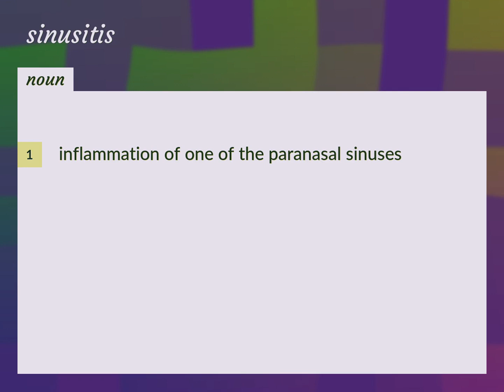Sinusitis | meaning of Sinusitis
What is SINUSITIS meaning?